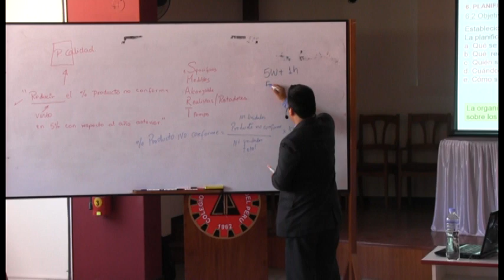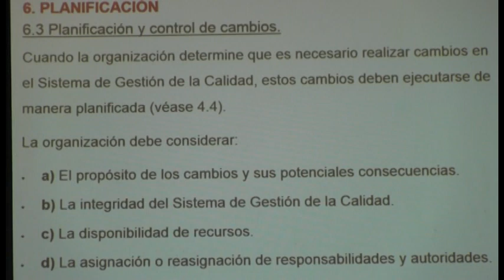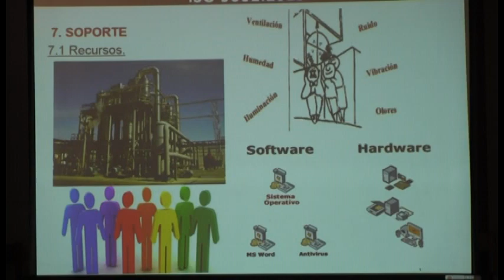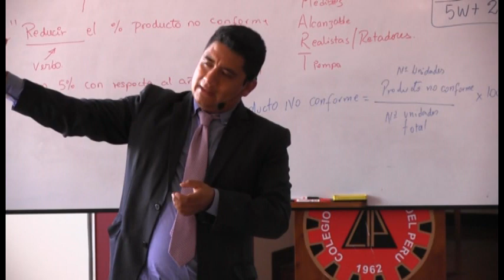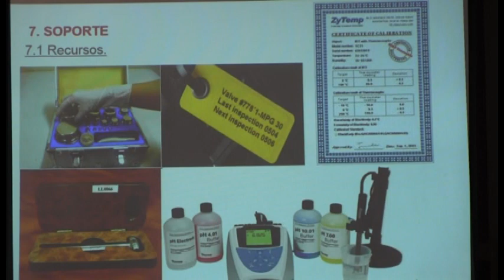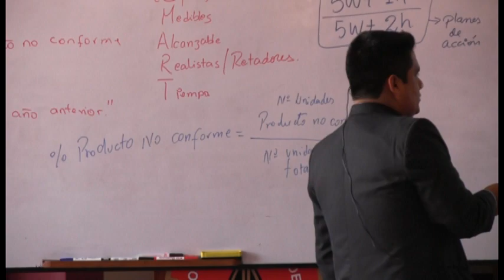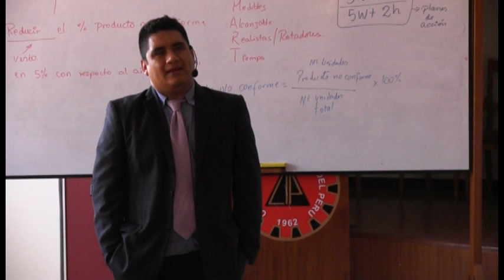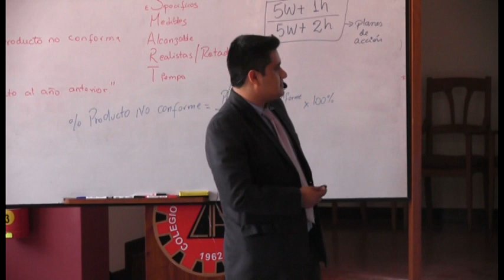INTERPRETACIÓN E IMPLEMENTACIÓN DEL SISTEMA DE GESTIÓN DE CALIDAD - ISO 9001:2015 (PARTE 13/20)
CURSO DE ESPECIALIZACIÓN PROFESIONAL:
INTERPRETACIÓN E IMPLEMENTACIÓN DEL SISTEMA DE GESTIÓN DE CALIDAD - ISO 9001:2015

CONSULTORÍA E INGENIERÍA TQI E.I.R.L.

¡Los especialistas en capacitación y consultorías para ingenierías!